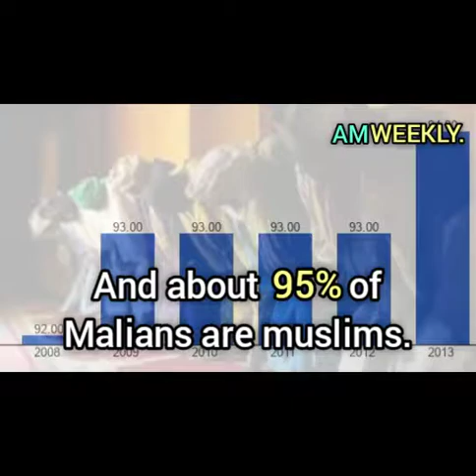The facts you should know about Mali(Welcome to Mali)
While growing up, I heard a lot about the country of Mali.

So I decided to research and make a video about Mali. and what I found will fascinate you!